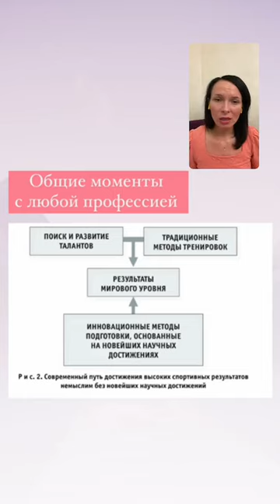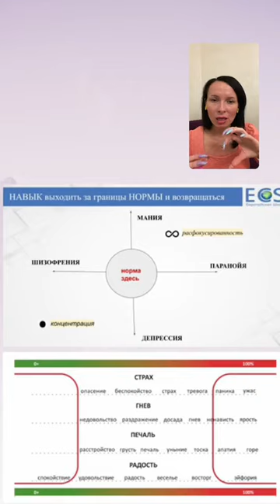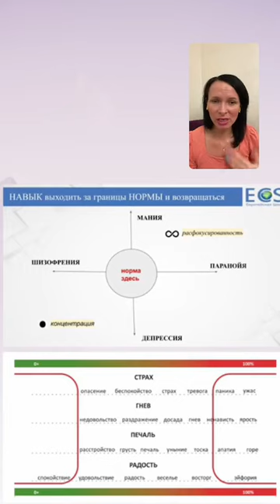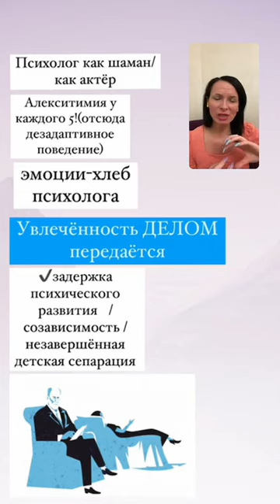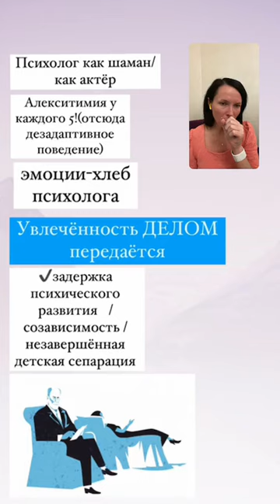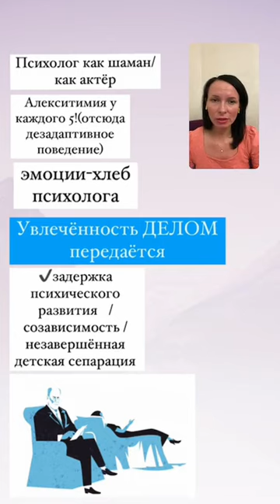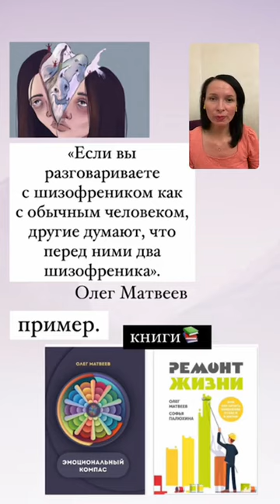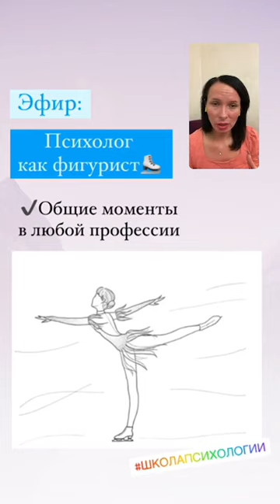ПСИХОЛОГ как фигурист. Общие моменты в любой профессии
✨Онлайн-Курс: "ПРОФЕССИЯ ПСИХОЛОГ,КОУЧ" Есть открытые уроки🎁
✔телеграмм-канал школы (там слайды к эфирам)
✨Запись на личную консультацию или онлайн: Whatsapp/Telegram  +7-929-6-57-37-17
Стоимость: 10 тыс.руб.(за 90 минут работы) онлайн или в СПб.